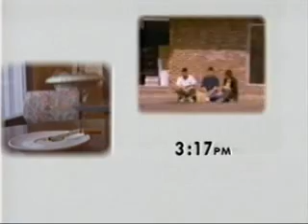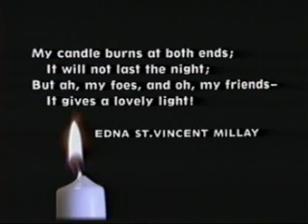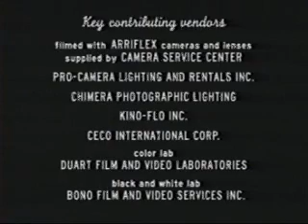A Day in the Life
Found poems and scenes from American life as featured in The United States of Poetry episode "A Day in the Life," plus the credits.

Copyright Washington Square Arts, 1995.